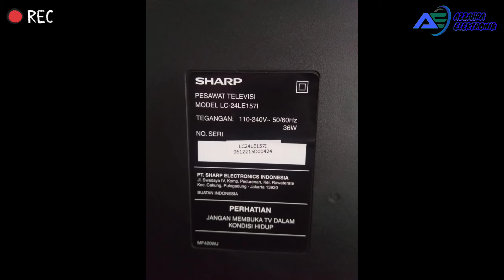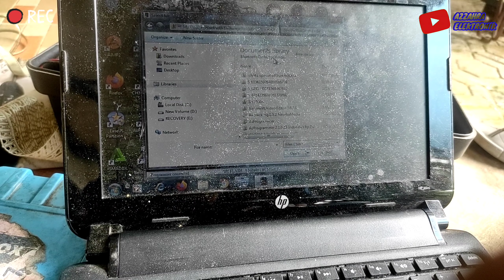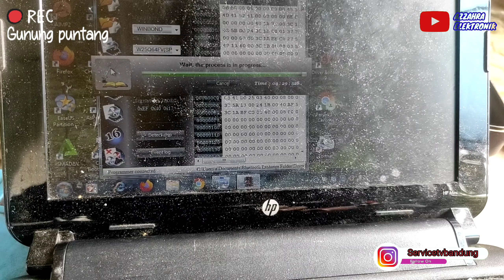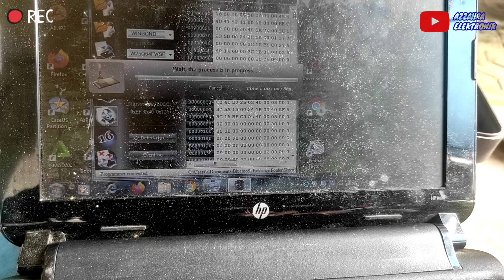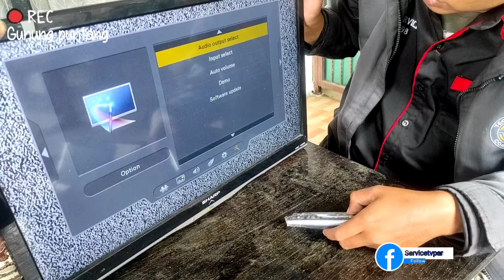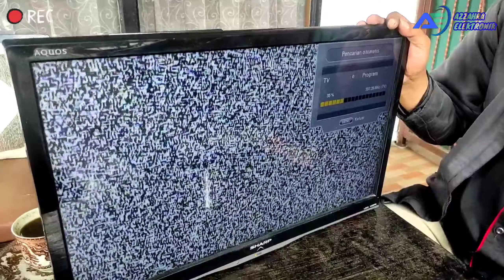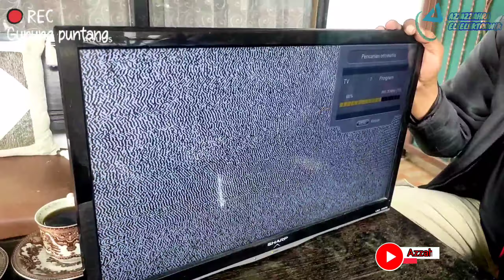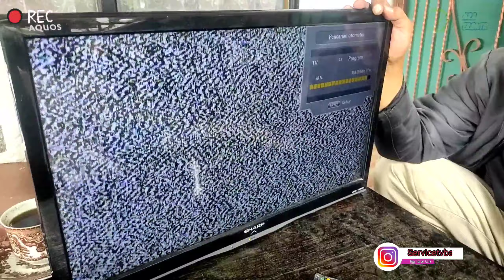tv sharp tiap kali dihidupkan siaran hilang terus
Kerusakan tv ini ketika dimatikan dia hidup sendiri dan langsung minta scan siaran terus menerus, dengan sedikit doa dan kopi hitam masalah bisa diatasi tv pun bisa hidup dengan waras lagi

Hastag: tvsharptidakmenyimpansiaran tvsharp ketidakseimbangan tvsharpaquostidakbisamenyimpansiaran tvledsharptidakbisamenyimpansiaran leddiadaptasikanchanel tvsharp finecrystaltidakbisamenyimpansiaran tvsharp ledtidakbisamenyimpanchannel tidak bisamenyimpansiaran tvsharpdoes not storebroadcasts SharpTVcannotsavebroadcasts, tv sharp tidakbisamenyimpanchannel